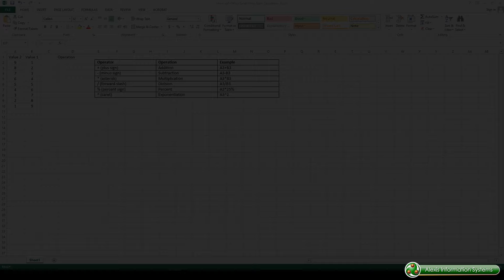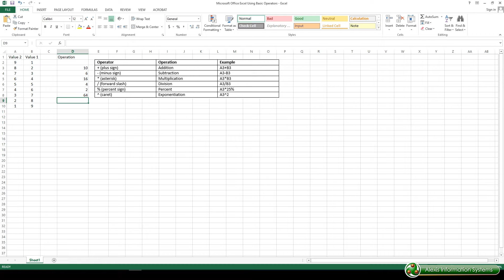Microsoft Office Excel : Using Basic Operators | Alexis Information Systems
Learn how to use basic operators in an Excel sheet.